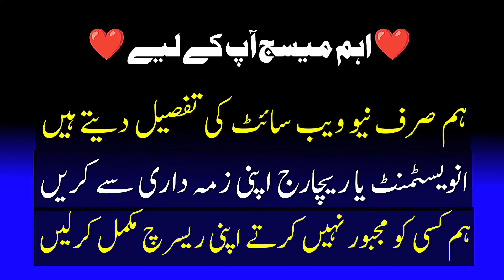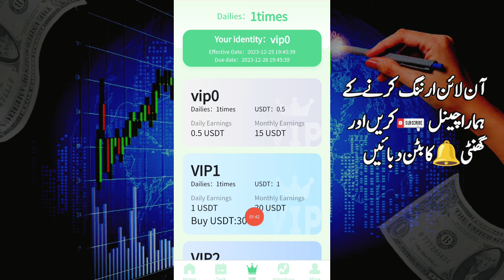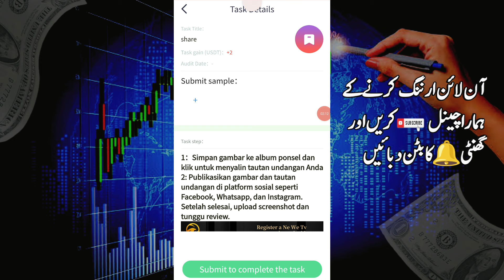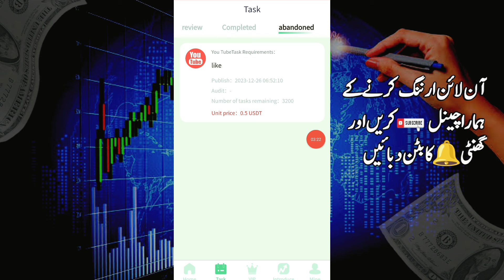Nwtv Earning app | Nwtv real or fake | nwtv withdraw Proof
Topics
• Nwtv free earning Earning live withdraw
• Nwtv Earning Earning app 2023